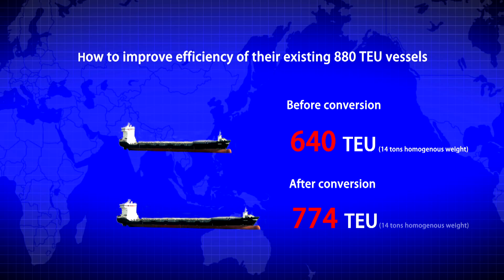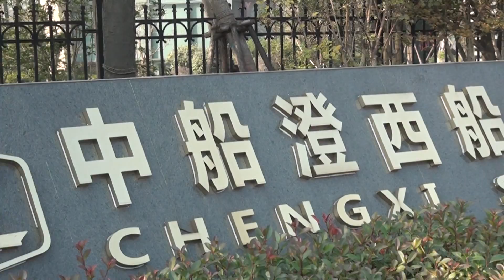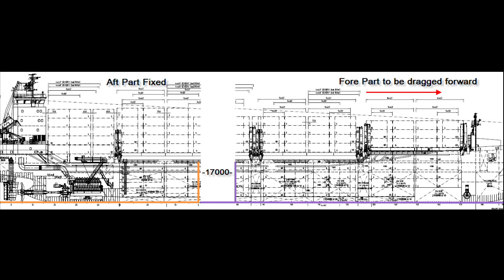Verlängerung eines Containerschiffs bei Chengxi Shipyard / Lengthening Project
Lengthening Project "Corsar" and its 3 sisterships at Chengxi Xinrong Shipyard - from 880 TEU to 1.025 TEU Containerships.